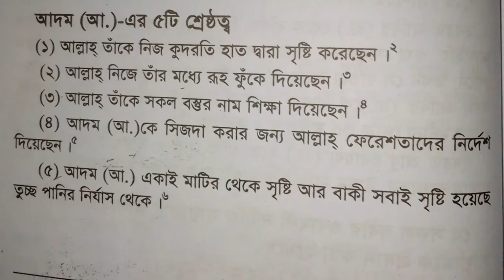হযরত আদম আলাইহি ওয়া সাল্লাম এর পাঁচটি শ্রেষ্ঠত্ব